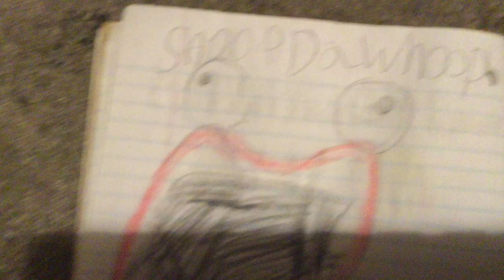Drawing Shoop Da Whoop! (don’t like this video)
This is Funny and I will still get Funny Train Memes video on BNSF Railfanning Productions’s video!